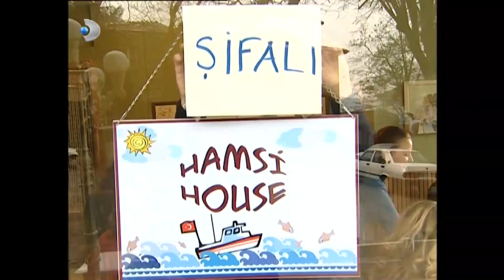Dünürlerin Ekonomi Savaşı - Fırtına 32. Bölüm